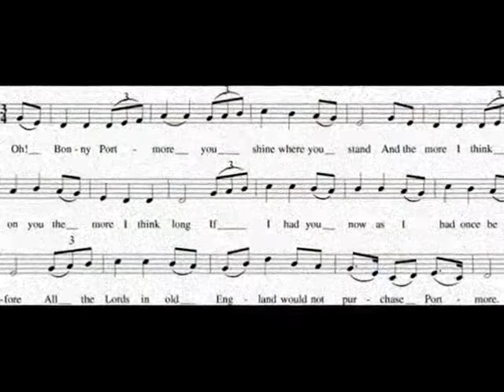Loreena McKennitt - Bonny Portmoreo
Artista: Loreena McKennitt

Álbum: The Visit

Lyrics:

O bonny Portmore, I am sorry to see
Such a woeful destruction of your ornament tree
For it stood on your shore for many's the long day
Till the long boats from Antrim came to float it away.

O bonny Portmore, you shine where you stand
And the more I think on you the more I think long
If I had you now as I had once before
All the lords in Old England would not purchase Portmore.

All the birds in the forest they bitterly weep
Saying, "Where will we shelter or where will we sleep?"
For the Oak and the Ash, they are all cutten down
And the walls of bonny Portmore are all down to the ground.

All the Lords of Old England would not purchase Portmore.